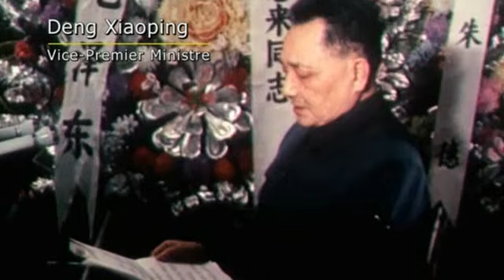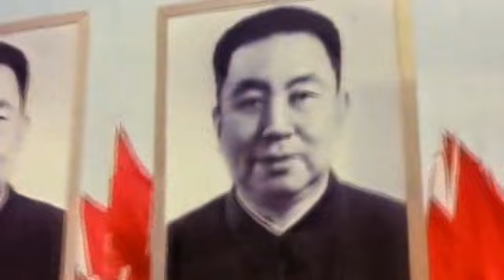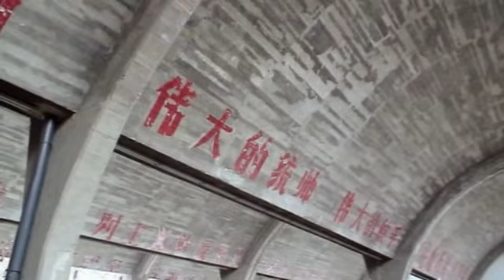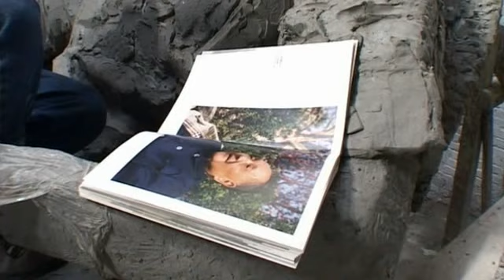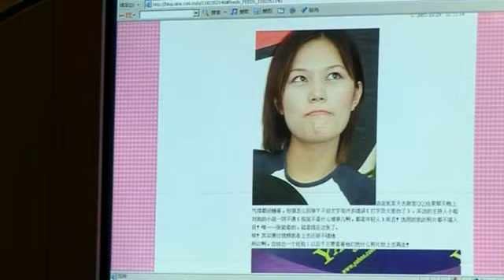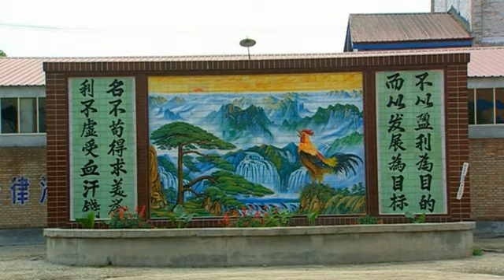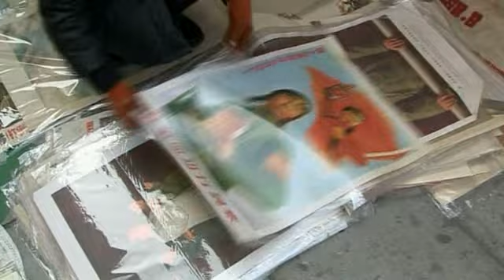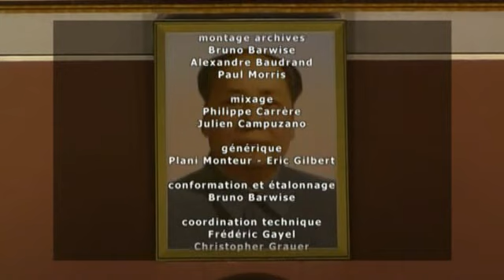Mao - Eine chinesische Geschichte (Teil 4) Mao ist nicht tot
Mao - Eine chinesische Geschichte ist ein Dokumentarfilm mit einer Länge von vier Stunden in vier Teilen aus dem Jahr 2006.

Mao Tse-tung (auch Mao Zedong) gehört zu den herausragenden Figuren der Weltgeschichte. Richard Nixon sagte einst über ihn: "Er hat eine Nation bewegt und die Welt verändert." Mao regierte China 30 Jahre lang. Wie war es möglich, dass ein Bauernsohn aus der Provinz es geschafft hat, in dem bevölkerungsreichsten Land der Erde über diese lange Zeit zu einem Herrscher zu werden, der niemals hinterfragt werden durfte, obwohl er auch Entscheidungen getroffen hat, die für seine Landsleute sehr verhängnisvoll waren? Die vierteilige Dokumentation versucht den Lebensweg Maos und das Wirken dieses Mannes bis über seinen Tod hinaus nachzuzeichnen: Wer war dieser Mann, der ein Jahrhundert Weltgeschichte entscheidend mitgeprägt hat?